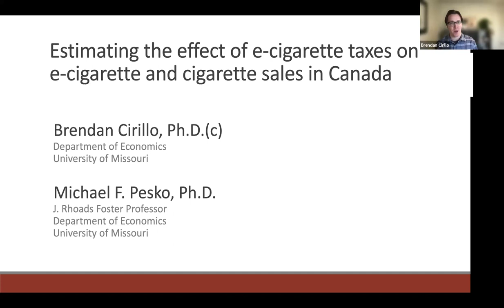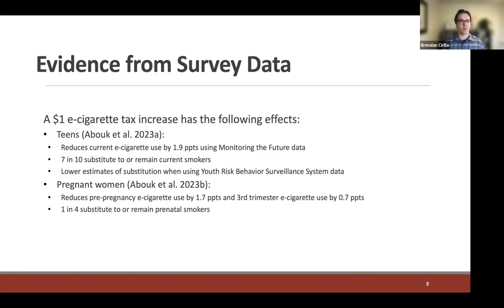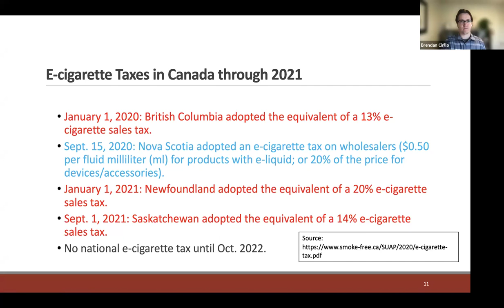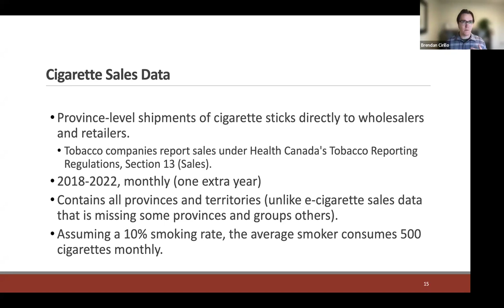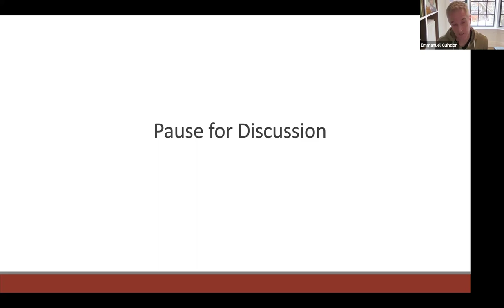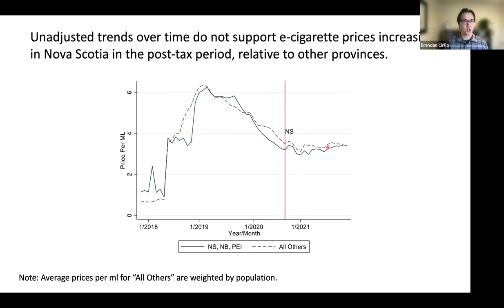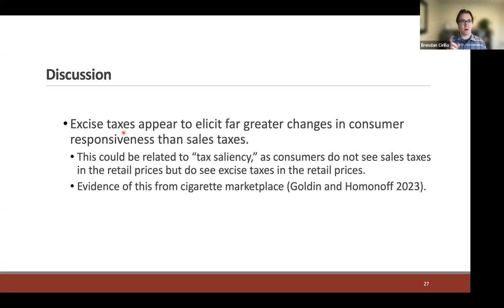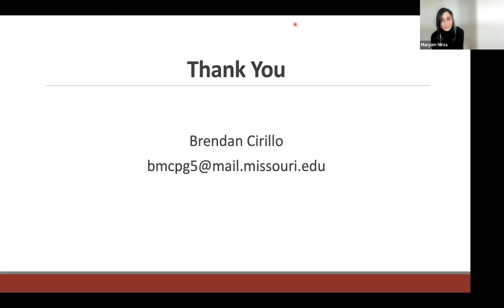Brendan Cirillo, "Effect of e-cig taxes on e-cig and cig sales in Canada" | TOPS #78 | 1/19/2024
1/19/2024
Brendan Cirillo of University of Missouri
"Estimating the effect of e-cigarette taxes on e-cigarette and cigarette sales in Canada"